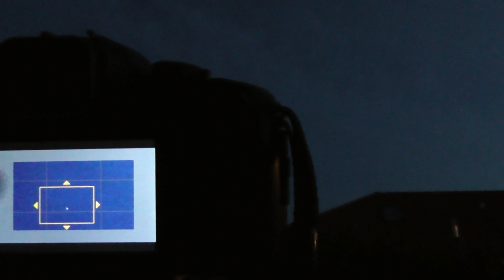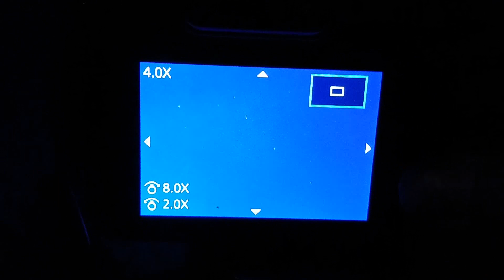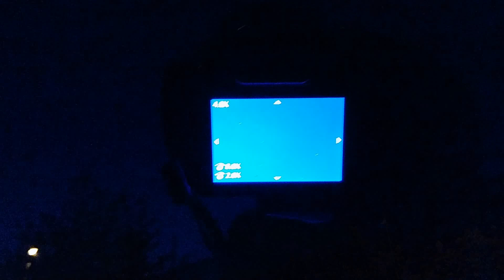Fokus auf unendlich stellen & Sternenhimmel richtig manuell fokussieren - Anleitung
In dieser Anleitung zeige ich euch, wie Ihr den Fokus manuell auf unendlich stellen könnt und somit zum Beispiel den Sternenhimmel richtig manuell fokussieren könnt.